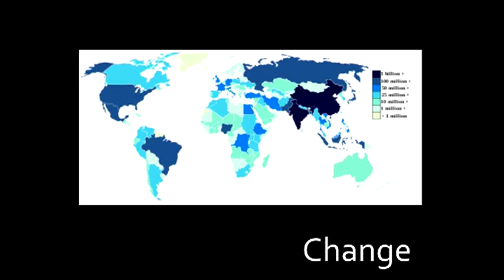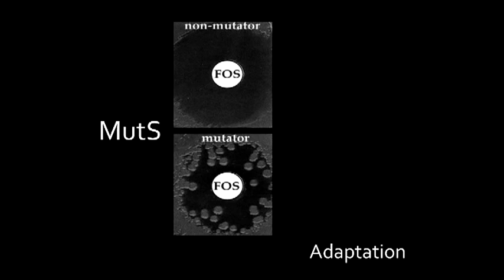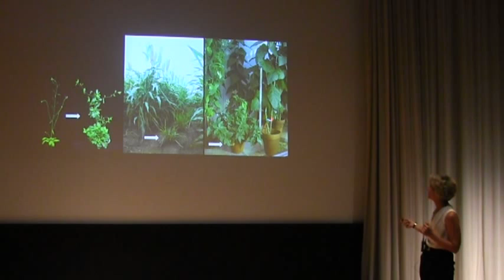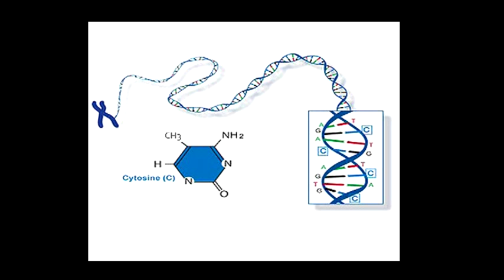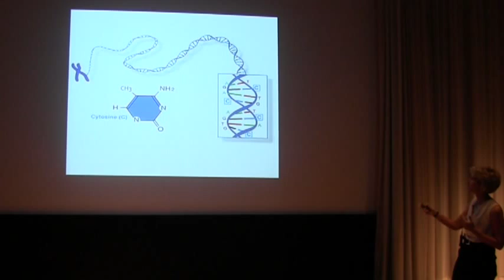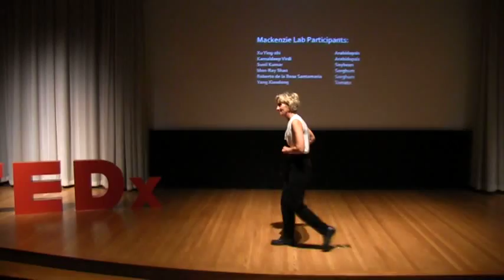Feeding the World: Sally Mackenzie at TEDxUNL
Sally Mackenzie is the Ralph and Alice Raikes Professor of Plant Science at University of Nebraska-Lincoln. A native Californian,  Sally received her Bachelor of Science degree in Biology from University of California, Davis, and her PhD training from the University of Florida in Gainesville.  Her laboratory focuses on the influence of mitochondria and chloroplasts, the two energy centers of the cell, on plant environmental sensing.